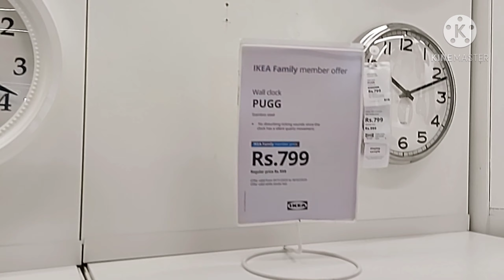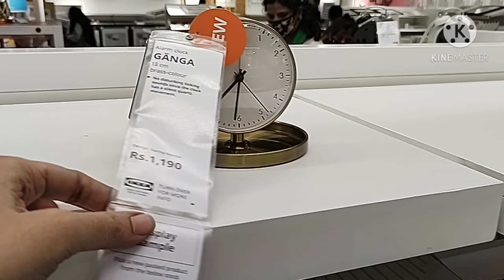IKEA Hyderabad shopping// clock collections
hi friends
This is from IKEA Hyderabad

ikea Hyderabad
Hyderabad ikea
IKEA sale